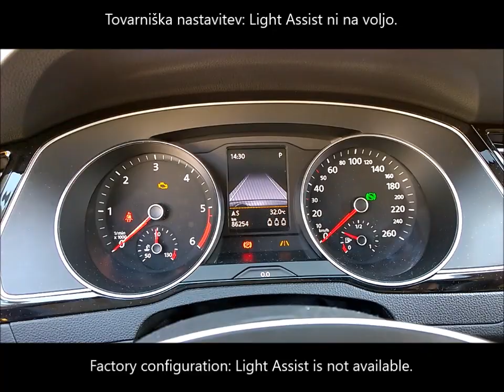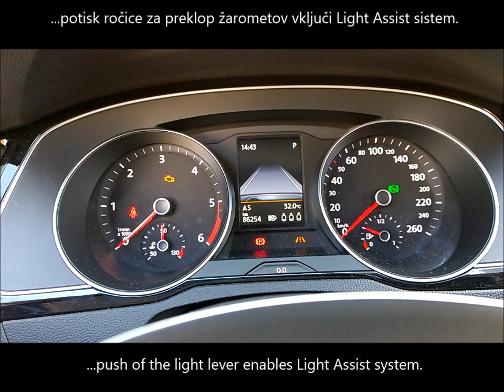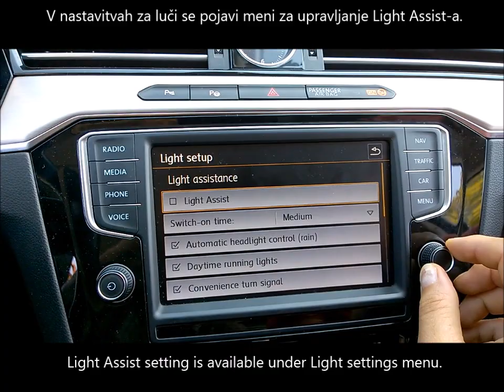Light Assist activation - VW Passat B8, MY2015 - vključitev Light Assist sistema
VW Passat  B8, MY2015 - Light Assist activation
Light automatically switches between high and dipped beams.
Activation is possible on cars with factory fitted Traffic Sign Recognition or Lane Assist system.

VW Passat B8, letnik 2015 - vključitev samodejnega preklopa dolgih luči Light Assist
Light Assist sistem samodejno preklaplja med zasenčenimi in dolgimi lučmi
Vključitev je možna pri avtomobilih s tovarniško vgrajenim Traffic Sign Recognition ali Lane Assist sistemom.